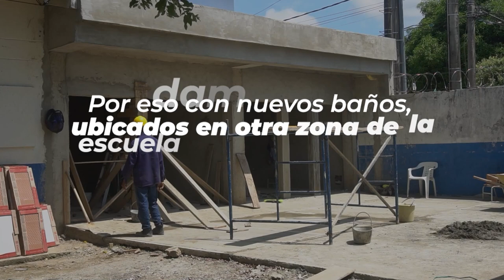Avanza en un 87% la construcción de baterías sanitarias de la escuela Antonia Santos